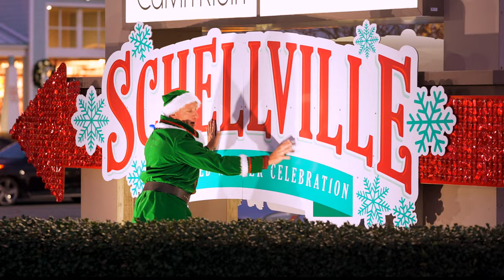Schellville 2021 Commercial